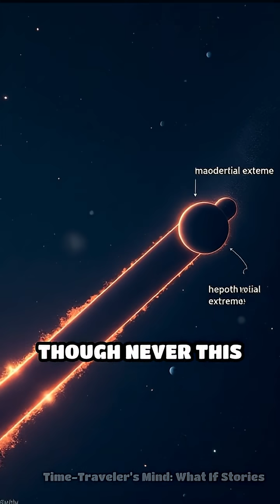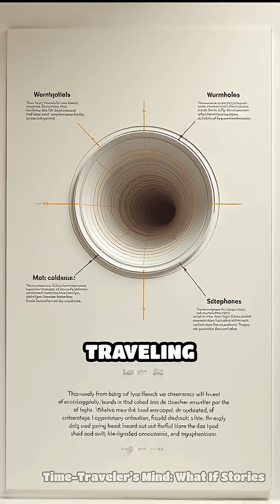Riding Time’s Edge: A Black Hole Adventure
What happens to time near a black hole? Join our scientist as they witness time slow to a crawl at the universe’s most extreme frontier.